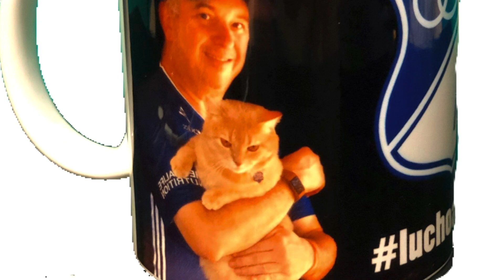Junior (PSG CRIOLLO) 0 - Millos 1 Gran Victoria y Lider absoluto.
Gran victoria. Millos derrota al PSG criollo (Paquetes Sin Gol) y lo sume en profunda crisis a 8 días de la final de la Copa BetPlay. Millos líder absoluto con un partido menos.

Estreno jueves 22 de septiembre 5:30 pm Hora Colombia 🇨🇴.